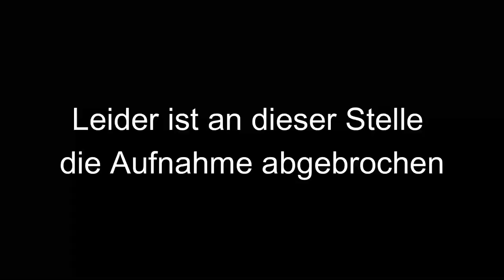LS22 | Heu Ballen pressen 💪 | Stappenbach | #10